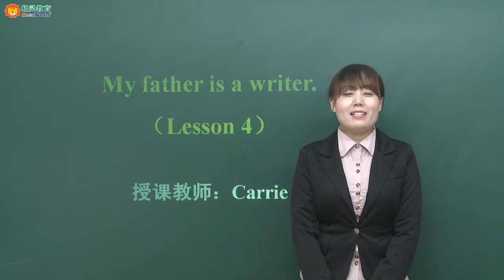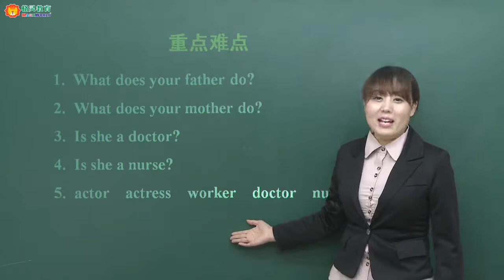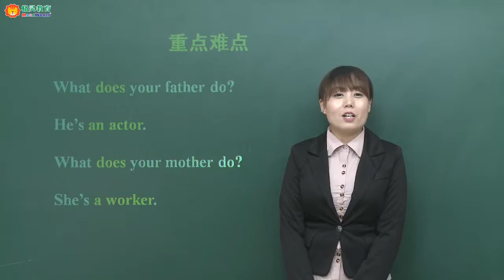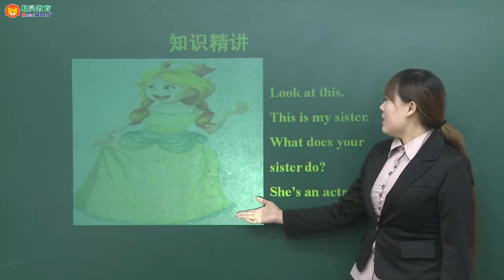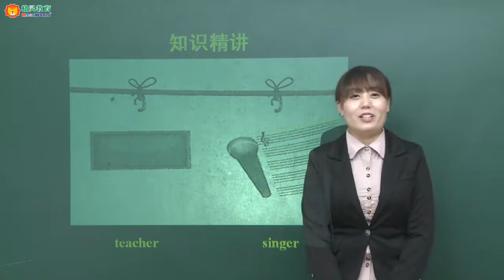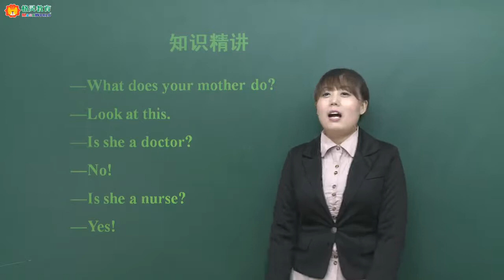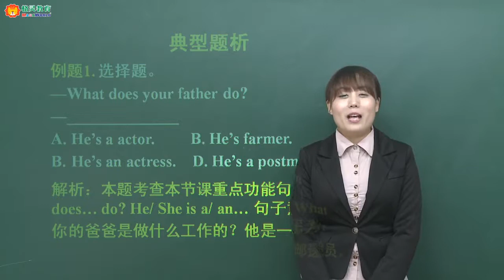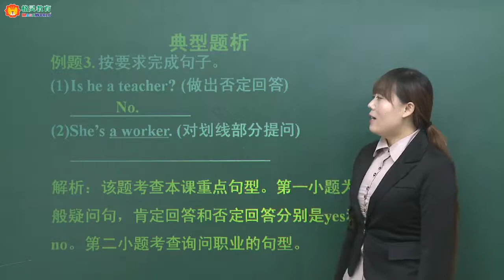人教版小学英语五年级上册（精通） Unit 3 My father is a writer Lesson4